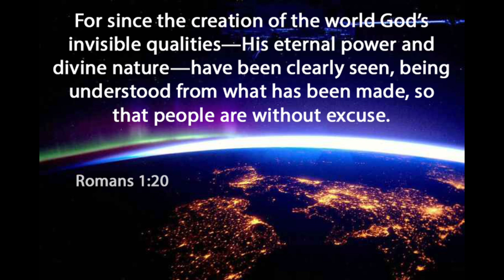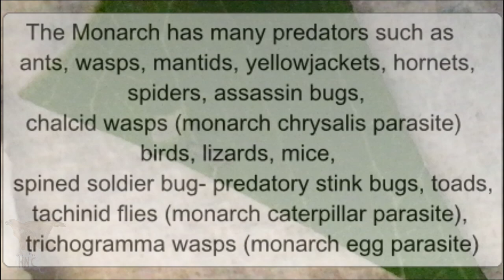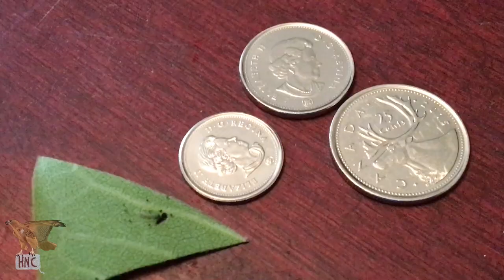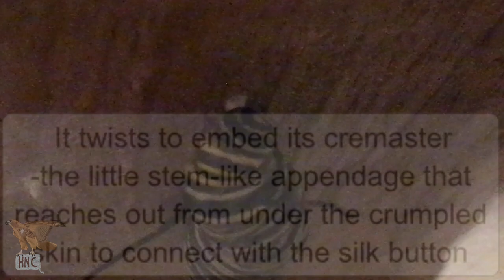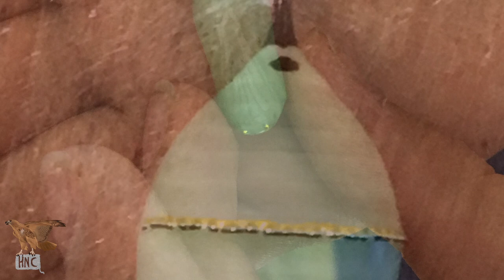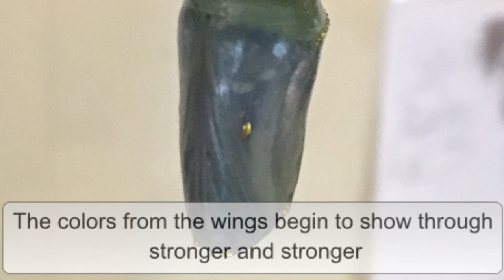Raising Monarchs - From Egg to Butterfly in Canada (Our Lil' Documentary)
Life Span of Monarch Butterflies

How long Monarch Butterflies live depends partly on the individual butterfly’s place in the four-generation-a-year Monarch Butterfly life cycle.

February-March: The First Generation:
The first generation of Monarch Butterfly eggs may be laid as early as February in the Southern States, as Monarchs return from hibernation in Mexico and California. Monarch Butterfly wings will carry the butterfly through anywhere from fifteen to fifty days of adult life. Between March and May, this generation of Monarchs will flit about looking for unused milkweed plants where their offspring will find adequate food. Many, though not all, will move north, following the weather into the Northern States.

April-May: The Second Generation:
Between May and July, some of them will lay eggs on milkweed plants in Canada.

June-July: The Third Generation:
As they fly, in July through September, slightly shorter days and cooler nights motivate them to move southward. Butterflies who hatched in Canada usually lay eggs in the Northern States. In the Middle Atlantic States, some people like to prune back milkweed plants where Monarch Butterfly eggs are not hatching in July, so these plants will have fresh new leaves for the fourth generation of Monarch Butterfly caterpillars to eat after hatching in August or September.

August-September: The Fourth Generation:
Monarchs who hatch in August and September begin to fly in September and October. This is the generation that may fly across the Gulf of Mexico. West of the Rocky Mountains, a less hazardous migration leads to Monarch Butterfly groves on the California coast.

Monarch Butterflies have a good sense of smell. The favorite Monarch Butterfly trees, fir, pine, and eucalyptus, have fragrances that may discourage some predators and attract the butterflies. They can hibernate on other kinds of trees if the weather is cool enough.

Temperature determines the success of Monarch Butterfly migration. Generally most butterflies survive the winter on the beaches of central California or in the foothills of the Sierra Madre in Michoacán. If they stay too cold for too long, the butterflies may not survive. If the weather is too warm, they may be unable to go into hibernation and not expand their life spans by the full four months. Sometimes the straggler butterflies who do not fly all the way to the major Monarch Butterfly groves will not survive all winter; sometimes they will be the ones who do survive.

Cold temperatures put most cold-blooded animals into a state of “suspended animation" in which most physical processes slow down or stop. Hibernating Monarch Butterflies wake up and fly from time to time; they like to hibernate near sources of water and fly down for a drink when they wake up. Some changes in their bodies do take place while they rest. For one, by February the mild poison they absorb from milkweed begins to break down, allowing some predators who have eaten one Monarch to consider eating another one. (That does not happen at other times of year.) However, enough of their body processes shut down that instead of dying and giving place to another generation in October, most Monarch Butterflies complete migration, then mate and lay eggs in February.

Extra Generations:
Although the length of the individual life spans can vary and the generations overlap to some extent (as they do with humans), it’s normal for our Monarch Butterflies, Danaus plexippus, to complete four generations in a year. No Monarchs hatch between October and February. However, in Florida, along the Gulf Coast, and in Mexico it is sometimes possible for Monarch Butterflies to stay active all winter, laying their eggs on a tropical species of milkweed and producing one or even two extra generations of Monarchs in winter.

When Monarch Butterfly populations started to decline, some people thought that extra generations would restore population counts. Actually, as those people learned, interfering with the normal Monarch Butterfly life cycle created some problems. Tropical milkweed can harbor tiny parasites that weaken butterflies. Monarch Butterfly migration is strenuous for the butterflies. Not all individuals who migrate survive. Monarch Butterfly populations normally decrease in winter, but this offsets their increase in summer and keeps the species in balance.

Southern Florida and the Caribbean have their own species of non-migrating Monarch Butterflies.  These butterflies are better adapted to live in their environments, with little competition.

Fortunately, nature has limited the extent to which Monarch Butterfly populations can be affected by the possibility of individual butterflies producing extra generations. Slight variations in the general Monarch Butterfly life cycle are possible; major changes would be harmful.